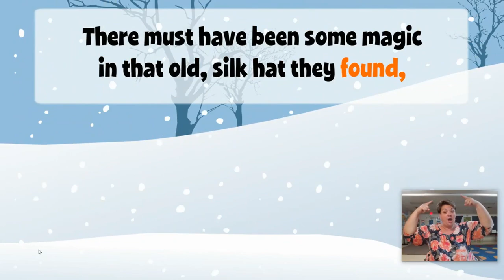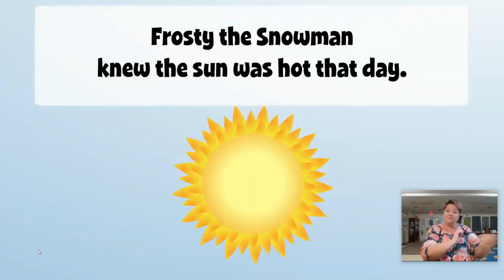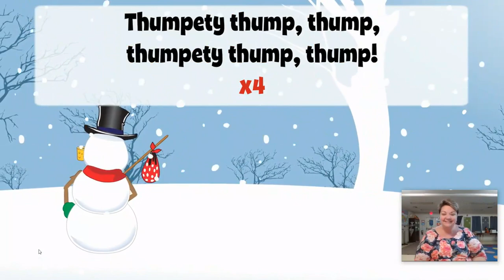Frosty the Snowman with motions